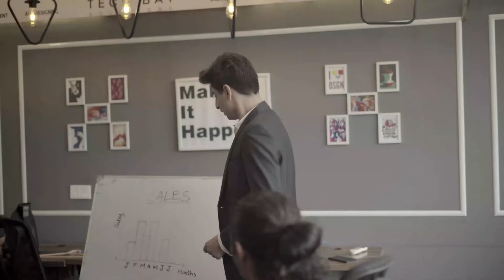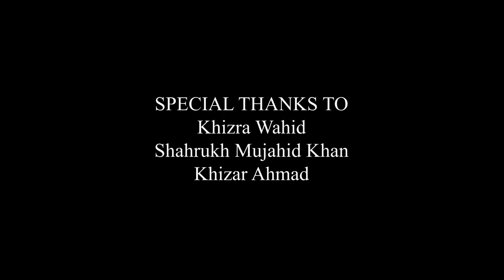Aik Naye Kal Ki Umeed | Short Film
This video's content may be triggering for some viewers.

This short film paints a picture of how inequality manifests in the lives of women from different walks of life. It follows three different narratives, highlighting an important issue in each – including workplace inequality, public harassment, and eating disorders. It is essential to note that these are merely a handful of challenges that women face. With the film, we hope to empower women and raise awareness, which we deem is necessary in order to make public spaces – even households – safer for women.

Photography Department:
Shifa Ashfaq
Ansa Asif
Rida Fatima Magsi
Maham Rehan
Hira Nadeem
Hamdan Athar
Muhammad Zain
Muhammad Shavaiz

Khizra Wahid
Shahrukh Mujahid Khan
Khizar Ahmad